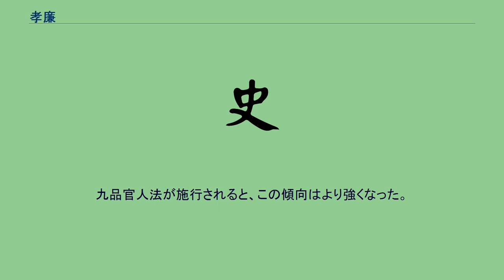孝廉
孝廉（こうれん）は、中国前漢の武帝が制定した郷挙里選の察挙科目の一つ。
孝廉とは父母への孝順及び物事に対する廉正な態度を意味する。
孝廉は察挙常科の中で最も重要視された科目である。
元光元年（前134年）、武帝は董仲舒の建議を容れ、毎年国郡ごとに孝者、廉者各1名を推挙するように命じた。
やがてこの種の察挙は孝廉と通称されるようになり、漢代察挙制の中の最重要科目としての地位を占めるようになり、漢代の官人の主要な選抜手段となった。
儒教的な教養と素行を兼ね備えている人物が主に推挙された。
孝廉により推挙された人物は中央に派遣された後、直ちに官職に就かず、まずは郎署に配置され郎官となった。
これは宮廷宿衛を担当することで朝廷の実務を実地体験しながら学習することを目的としていた。
このようにして一定期間経過された後、品第の結果により県令、長、相、或いは中央官職に選抜される制度であった。
陽嘉元年（132年）、尚書令の左雄の建議により孝廉に応じるものは満40歳以上とされ（しかし、才能と品行に非常に優れた人物は年齢に拘らないで推挙することとなった）、同時に儒生出身の孝廉生に対しては経術、文吏出身の場合には箋奏の試験が義務付けられた。
これ以降、正規の官吏登用試験として整備されていった。
しかしその後、役人と権力者･豪族の結びつきが強くなると、権力者や豪族の師弟が優先して推挙されるようになり、この制度は形骸化していった。
九品官人法が施行されると、この傾向はより強くなった。
孝廉科は、地方長官による推挙制度から科挙制度への過渡期の制度であったと言えるだろう。